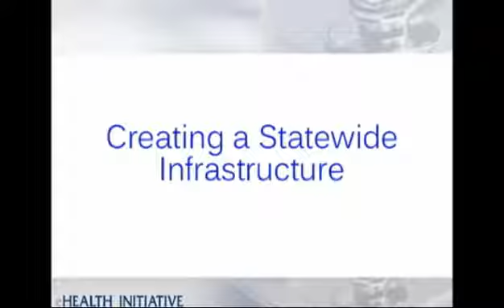Spotlight Interview with Idaho Health Data Exchange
Watch LaDonna Larson, Executive Director of the Idaho Health Data Exchange, discuss their efforts as the state designated entity to create a statewide health information exchange.